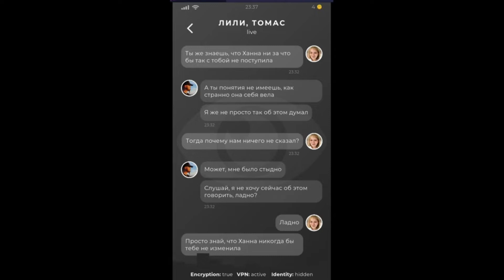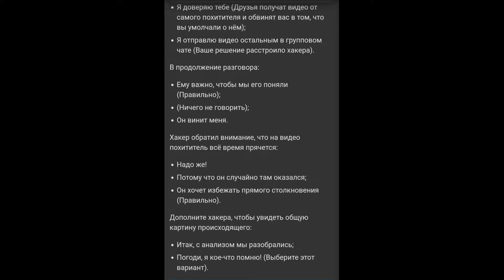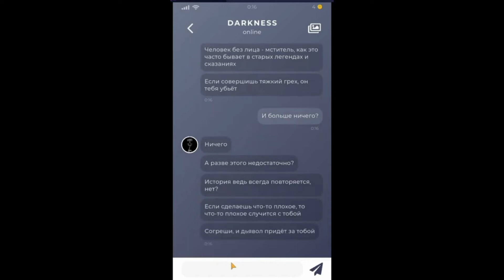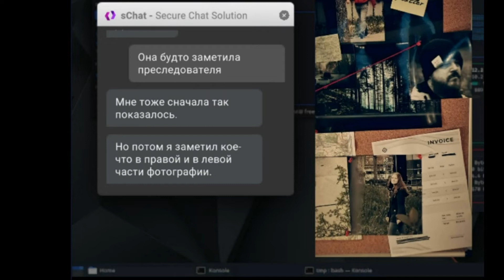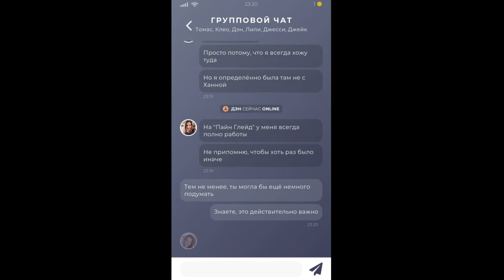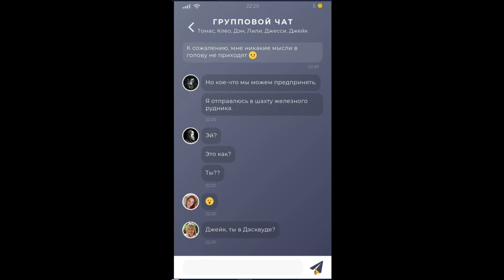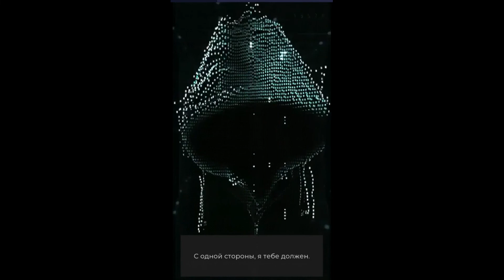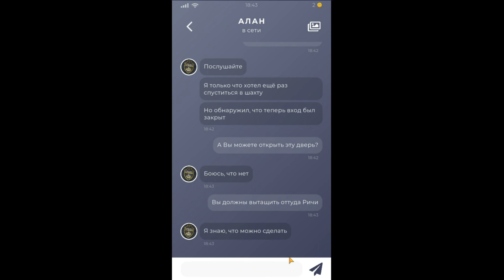Теории Дасквуда: Джейк и Ричи - один человек?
Услышала я такую версию на том же канале Wosstanie. И не смогла пройти мимо, потому что есть такая вероятность и несколько признаков того, что это может быть так. А может и не быть. Правду мы узнаем нескоро, но всё равно узнаем. Я надеюсь...а пока порассуждаем на эту и другие темы.

Поддержите наш канал, чтобы мы могли делиться с вами нашими впечатлениями от новых путешествий и снимать видео о паранормальном и легендах в различных локациях.